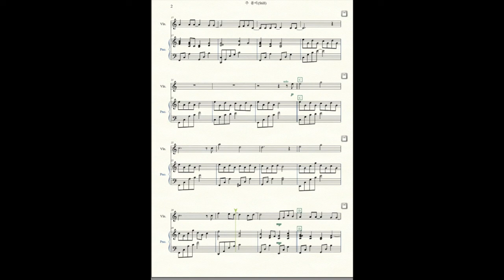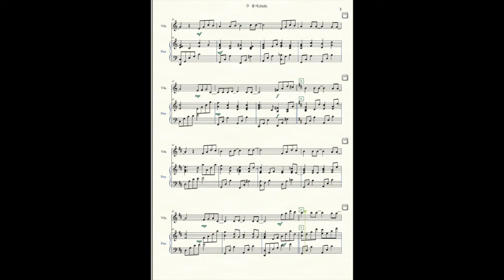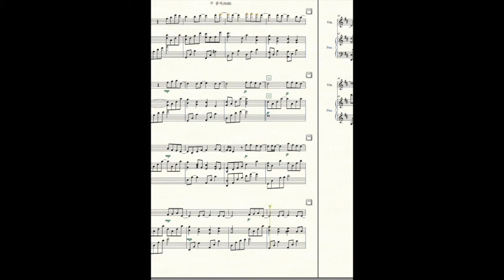REUVEN MORGAN - 주 품에 (듀엣 : 바이올린, 피아노) by 홍소라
주 품에(Still) 바이올린과 피아노 듀엣입니다~^^